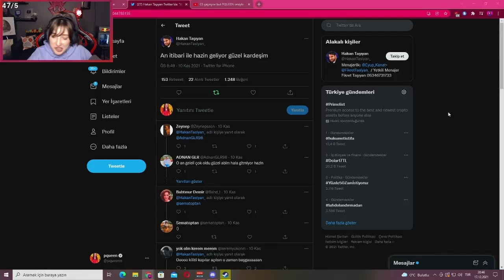Pqueen - Dolar'ın Son Durumu ve 2022 Asgari Ücreti Hakkında Konuşuyor !